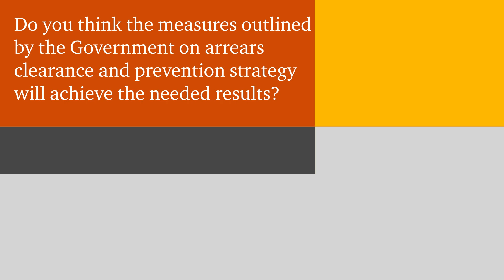2023 Ghana Mid-Year Budget Digest | Part 2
In this Mid-Year Budget Review video, Hayfron Aboagye, Partner, PwC Ghana shares his views on how measures on arrears clearance and prevention strategies outlined in the Mid-Year Review of the 2023 Budget Statement and Economic Policy of Government of Ghana can achieve needed results.